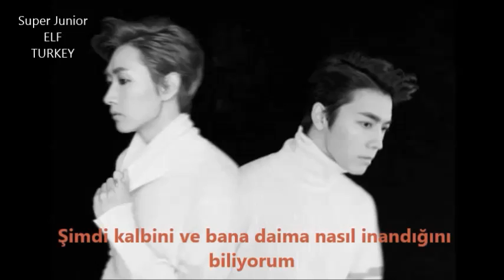Super Junior D&E - Mother [Türkçe Altyazılı/Turkish Sub]